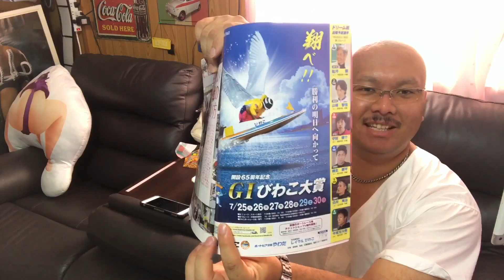三重県のお菓子のカップ麺がでた！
firmation=1 なんだこれ！公式グッズは第5回オフ会会場の南相馬市和彩こばけんさんと第4回オフ会会場の鉄板居酒屋いとしのさんにて販売しております。Twitter GPSから僕から直接手渡しでも購入可能です。